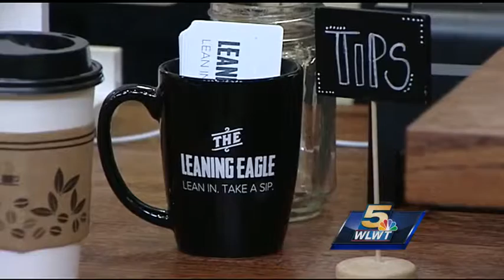Students run coffee bar at Cincinnati Hills Christian Academy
What started out as a coffee cart two years ago grew into a full-fledged coffee shop this summer, with a student art gallery and even a student-made menu.